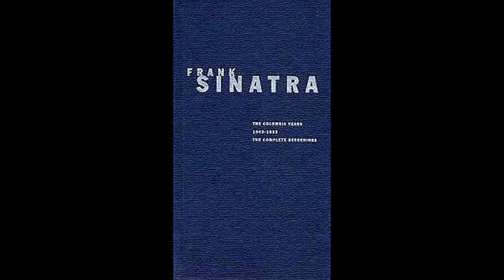Frank Sinatra - It Only Happens When I Dance With You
1948